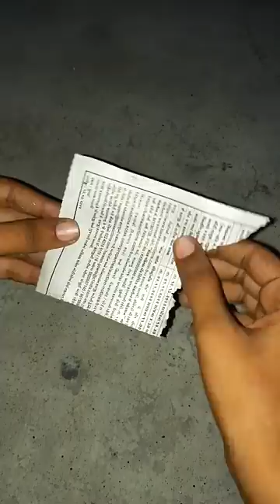Home made 7 sky shot , diwali 2022